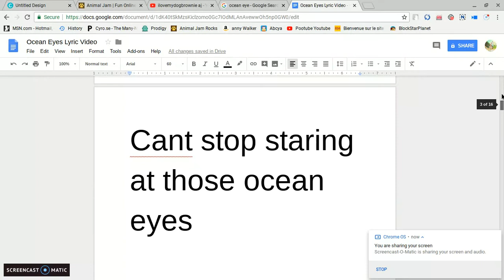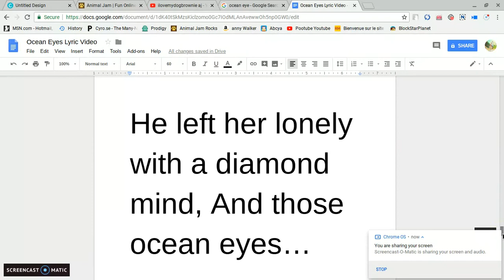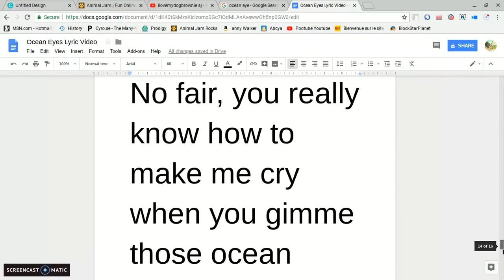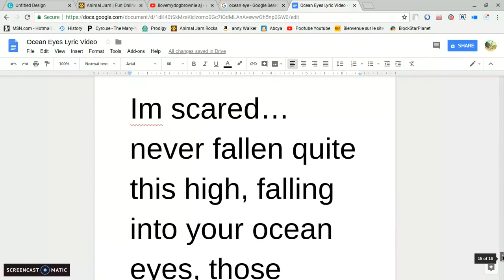Ocean eyes lyric vid